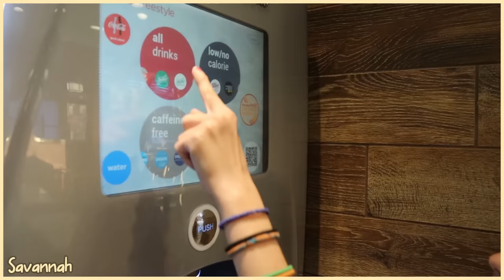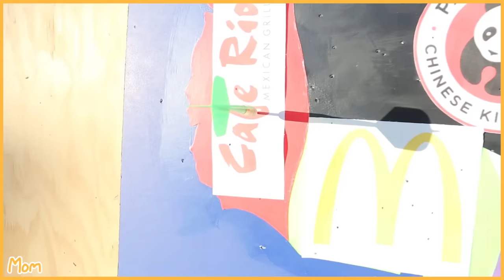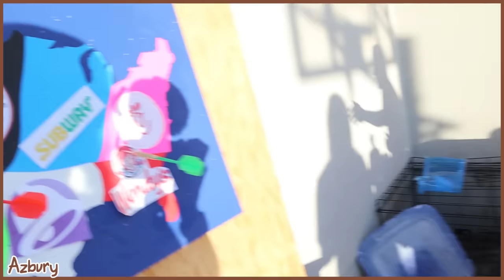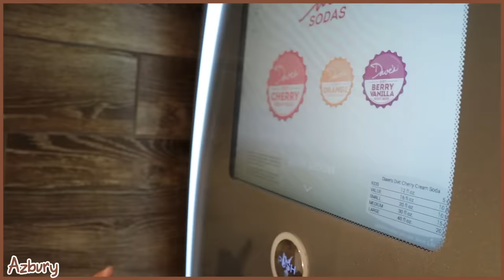Throwing A Dart at a MAP And Buy Whatever It Lands On! Tannerites DINNER DART BOARD!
We were HUNGRY and wanted GOOD FOOD for Dinner so we decided that throwing a dart at a map and buying whatever it lands on was the best way to decide what to eat for dinner!